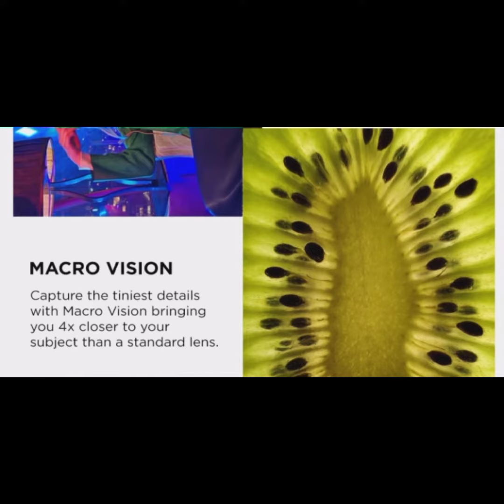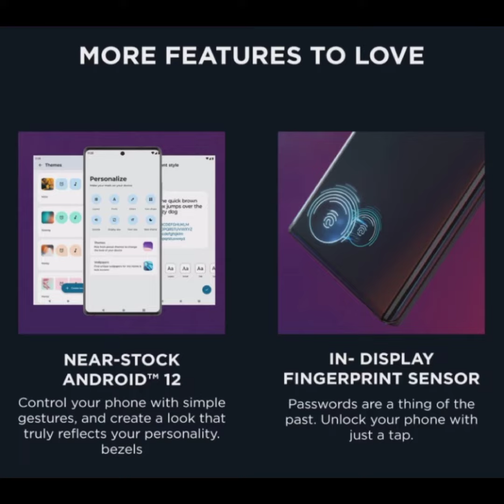Motorola edge 30 ultra specifications & India price revealed 😍| 200 MP 📷 & 125 w fast charging 🤩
Hello Guys,
friends, is video me him baat karenge Motorola edge 30 ultra ke specifications & world first 200 MP primary camera & 125 w fast charging ke baare me.
Motorola edge 30 ultra come with powerful performance snapdragons 8 + gen 1 & 200 MP + 50 MP (ultra wide ) + 13 MP telephoto & 60 mp selfie camera this phone come with 125 w super fast charging in the box.